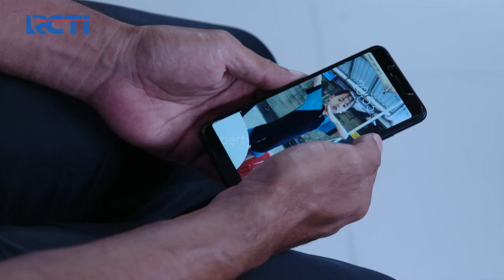ORANG MISKIN BARU - Waduh Kelewatan Nih Pak Haji Sampe Begini [23 APRIL 2020]